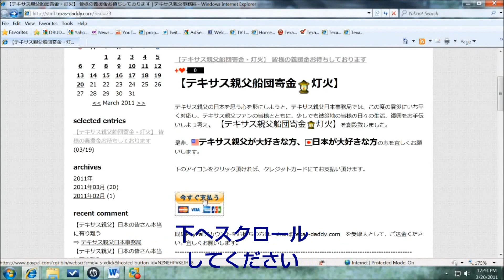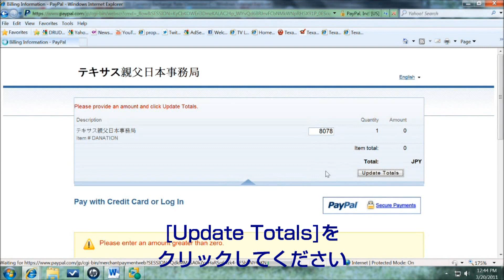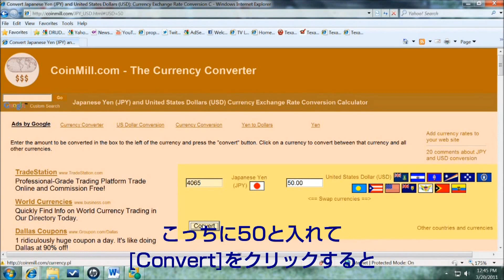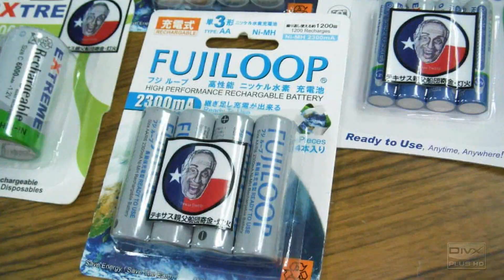字幕【テキサス親父船団寄金】日本の為に継続します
テキサス親父に感謝します。義援金を宜しくお願いします。
この動画はテキサス親父、トニー・マラーノ様のご協力とテキサス親父日本事務局様のバックアップ体制により作成しました。
平成23年4月
26日現在
検査薬品及び洗浄液等の不足が被災地で問題になってます。
テキサス親父船団寄金・灯火
ネットでの募金が嫌いな方は下記でお願いします。

銀行名  　: 群馬銀行
支店名  　: 熊谷支店
店        : 300
口座番号  : 普通預金　934849
名義人　  : テキサス親父日本事務局

Please contribute it to the earthquake victim.
今後は被災者の心を私と皆さんも含め勉強する必要があります。

テキサス親父日本事務局様は苦しい中、自腹を出すような状態で支援してくれてます。さらなる義援金を宜しくお願いします。
Would you like a video link with each other?
Work hard for the Tohoku region Pacific Ocean earthquake victims hand in hand.
お互いに動画をリンクしませんか？
手を取り合い東北地方太平洋沖地震被災者の為に頑張りましょう。
This is my video. Please see here is also good.
私の動画です。こちらも良ければ見てください。